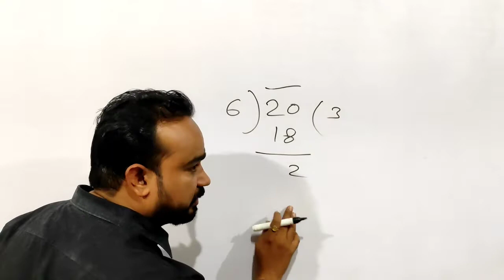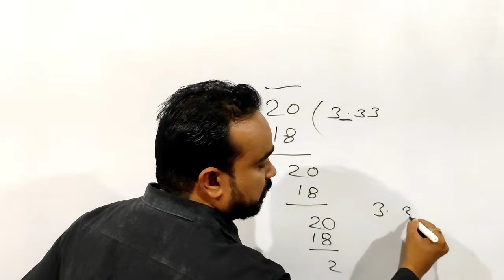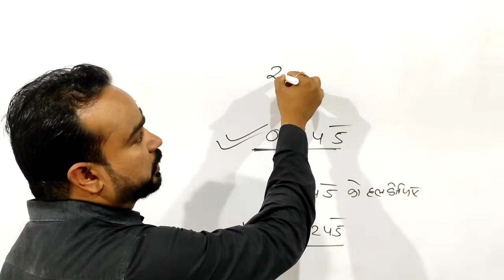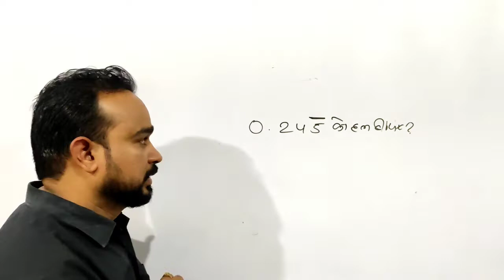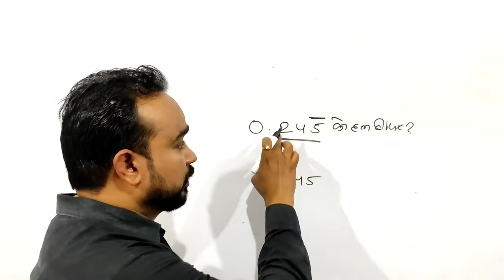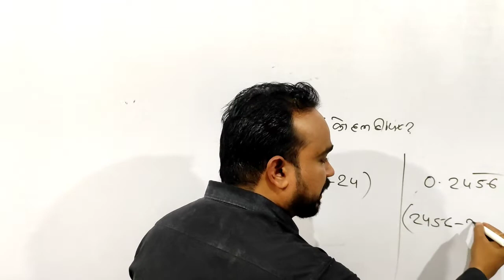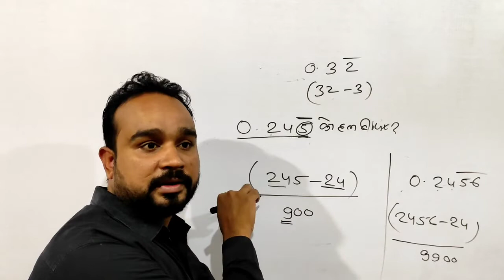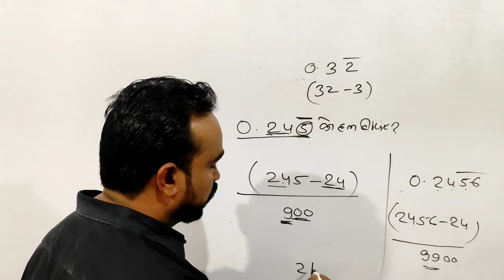bar question | complete maths classes for mp patwari | MP Patwari Vacancy 2022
MP Patwari Vacancy 2022 | MP Patwari syllabus| mp patwari 2022 preparation strategy
patwari ki teyari kese kre
MP patwari best book
railway gamester
railway group d exam update
maths for railway group d exam
maths by dev verma sir
maths for mp patwari exam
mp patwari exam maths
mp patwari exam date
mp patwari recruitment 2022
kp patwari exam date 2022
mp patwari exam date latest news today
mp patwari exam kab hoga
mp patwari exam update
पटवारी का एग्जाम कब होगा
best strategy of mp patwari exam
best mppsc pre strategy 2022 | mp patwari preparation 2022
mppsc_pre_syllabus _2022
MPGK | मध्यप्रदेश की जनजातियां | tribes of mp
mppsc_pre_syllabus _2022
Best Booklist for MP Patwari | Mp patwari booklist | MP Patwari Vacancy 2022
अगर पटवारी बनना है तो ये करना ही पड़ेगा
madhya Pradeshki sthapatya kala
Madhya Pradesh ka gathan
Madhya Pradesh ke jile
 Madhya Pradesh ke sambhag
Madhya Pradesh mein jilon ka gathan kis samiti ki anushansa par hua